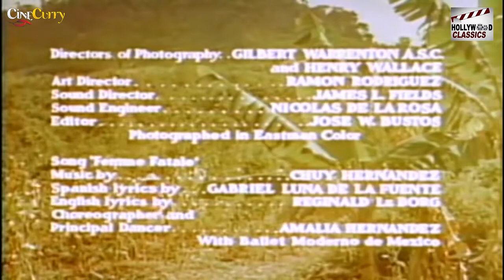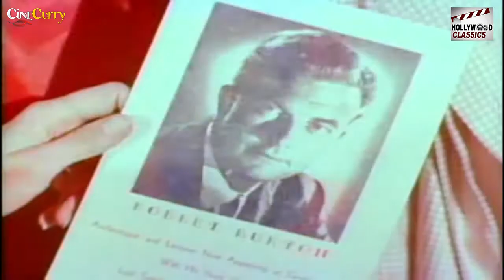The White Orchid - 1954 l Hollywood Hit Adventure Movie l William Lundigan , Peggie Castle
Watch
Starring :- William Lundigan , Peggie Castle , Armando Silvestre , Rosenda Monteros
Director :- Reginald Le Borg
Producer :- Reginald Le Borg
Written :- Reginald Le Borg , David Duncan
Story :- Reginald Le Borg , David Duncan
Cinematography :- Enrique Wallace , Gilbert Warrenton
Edit :- José W. Bustos
Actor :- William Lundigan , Peggie Castle , Armando Silvestre , Rosenda Monteros , Jorge Treviño , Alejandro de Montenegro , Miguel A. Gallardo , Ramon S. Fernandez , Ballet Moderno de Mexico.

Synopsis :- Plot is too generous! An archeologist, Robert Burton, hears tell of a primitive, hidden Mexico civilization where little has changed in hundreds of years. He decides he's going to find it. A photographer sent to assist him on his original project is a women, Kathryn Williams. He's upset because she's a woman and fears that it will be too dangerous an expedition for a woman.

Together they go to a fiesta, where they seek out vanilla bean plantation owner Juan Cervantes for his knowledge of the forbidden city. He declines to help, not wishing to offend the natives there, but Kathryn pretends to be interested in Juan and he invites her to the plantation. Kathryn lies to Robert, telling him Juan has agreed to guide them to the hidden civilization. Here the story requires that the viewer have zero knowledge of Mexican geography, because the group now sets off on horse-back from the Zona Arqueológica El Tajín to Juan's vanilla plantation described as being in Chiapas, which is more than 200 km. Much of the time is oddly spent crossing a 'desert', which doesn't exist in this part of Mexico.

Lupita, the sweetheart of Juan, is jealous of his obvious interest in the photographer. She warns Juan that the woman will be the death of him. Juan nevertheless is talked into taking Kathryn and Robert where they wish to go. He demands that no weapon be taken, but Robert conceals a small gun and uses it to shoot a wild harmless tapir that was in the bushes that had startled Kathryn. Soon after one of the 'natives', a son of the chief, is accidentally killed by a knife set in a trap for securing food just as Kathryn takes his photo.

The 'native' believe the knife and camera together were responsible for the death and the three intruders are taken to the hidden village at spear point. Kathryn is to become a human sacrifice atop a great pyramid. Robert and Juan free themselves from their bonds and flee with Kathryn, and in the end, to distract the natives, Juan shoots off a gun, revealing his whereabouts. He sacrifices his own life so that the others can escape and Robert and Kathryn show little if any emotion.

The narrative is ridiculously simplistic - even for the 1950s - and reflects the dominant conservative attitudes of the time regarding women, non-Caucasians and 'primitive' people. Kathryn at first appears to be liberated, but secretly wants Robert and uses lies and feigns an interest in Juan to make Robert jealous and have Juan lead them to the hidden community. The 'natives' are racist generalized caricatures of 'primitives' and except for the pyramid could have been in any of the films depicting the so-called 'darkest' Africa or Latin America. When the intruders arrive the 'natives' perform a weird choreographed modern dance on the pyramid. And naturally, Juan sacrifices himself for the two gringos who by their arrogance and deceptions were responsible for his death. Despite all this the ending oddly enough appropriate since the arrival of the gringos Robert and Kathryn wreaks havoc on the 'mythic' indigenous community.